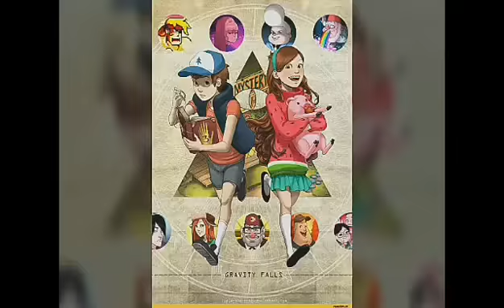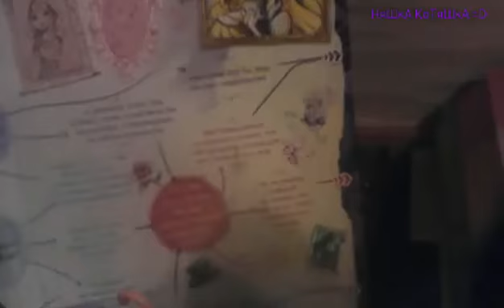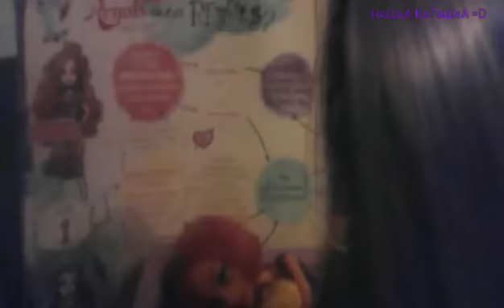Вызов-Принят/Спектра какашка /ice baket challenge!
Пишите задания! Мои дорогие няфки!